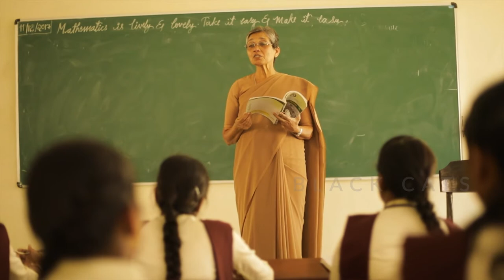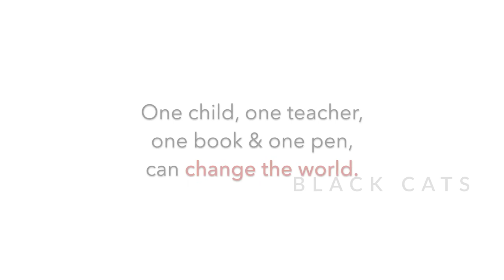St. Paul's School Ad : BCL @ 2017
"Books are tools of success and develop the nation"
PRAY - LOVE - WORK
St. Paul's School
Launched by : Most Rev Dr. Francis Serrao SJ, the Bishop of Shimoga.
An Exclusive Video Production : Black Cats
A BCL Project